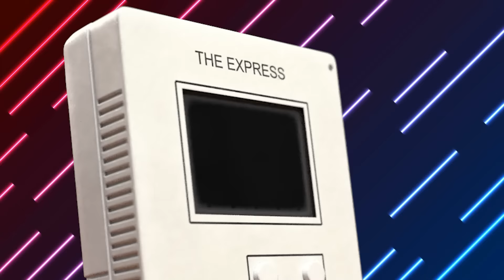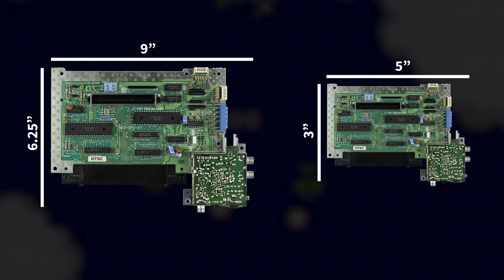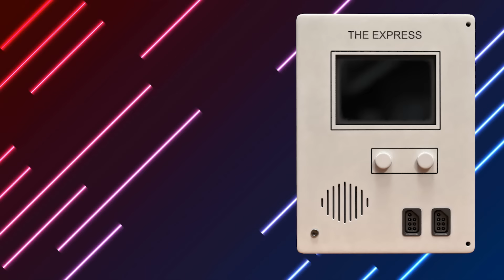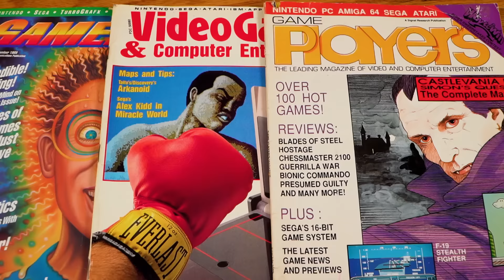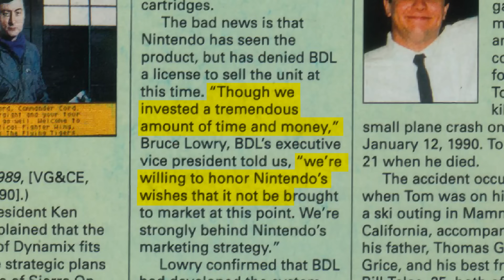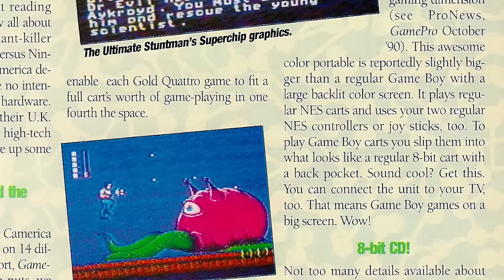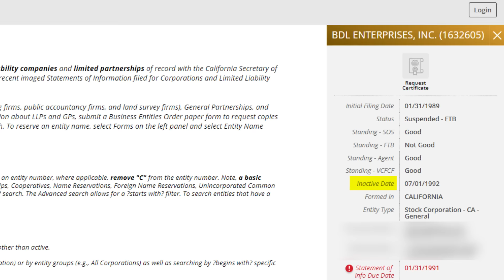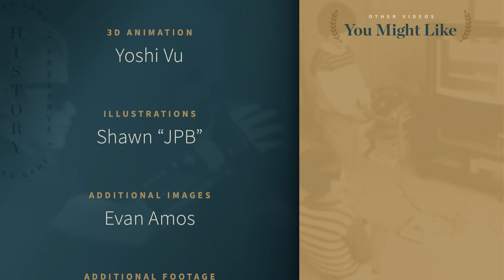The Forgotten Portable NES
In 1990, the hot new trend in the video game industry was handheld systems. The Nintendo Game Boy and Atari Lynx battled for the market, while NEC and Sega had consoles on the way. But there was another handheld coming you may not have heard of: The Express. It was from a small company called BDL Enterprises, and the idea was impressive: A portable version of the Nintendo Entertainment System (NES)! Why did this console never see the light of day?